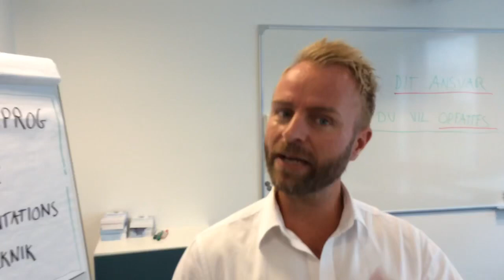Det er dit eget ansvar hvordan du bliver opfattet og om du har succes.